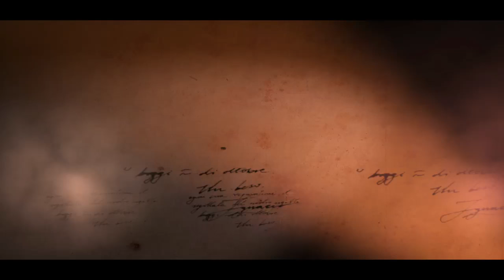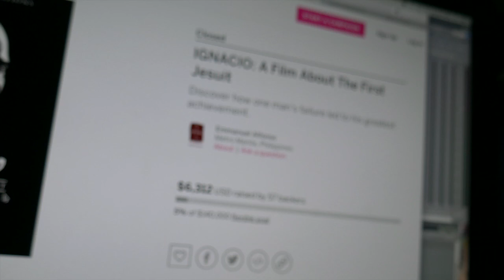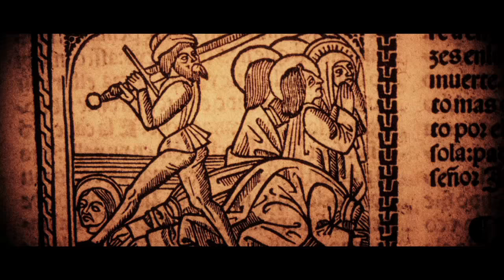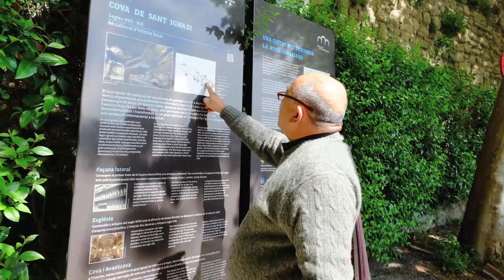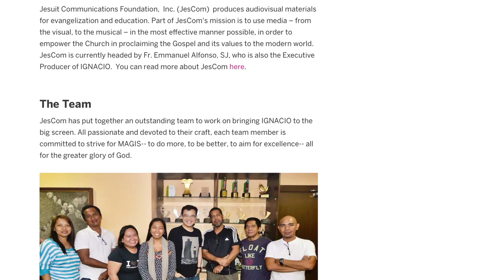The Making of "IGNACIO DE LOYOLA" Part 2: Telling the Story of Ignacio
A look behind the making of "IGNACIO DE LOYOLA" a modern and very human take on the story of St. Ignatius of Loyola, the founder of the Jesuits, often called 'The Saint of Second Chances.'

Ever wonder what it’s like to write an epic film about a saint? In Part 2, the process of writing the script of ‪#‎IgnacioMovie‬ is revealed, focusing on getting directions from the Jesuits on how to tell the story of their founder. It also delves into the team's experience during the location scouting in Spain.

JESCOM FILMS PHILIPPINES presents the feature film IGNACIO DE LOYOLA starring Andreas Muñoz, Javier Godino, and Julio Perillan. In theatres on July 27, 2016.

The Making of IGNACIO DE LOYOLA Documentary

Writer/Producer:  Pauline Mangilog-Saltarin
Editor:  JB del Rosario
Production Coordinator:  Caren Cruz

Produced by Jesuit Communications Philippines (JesCom), I